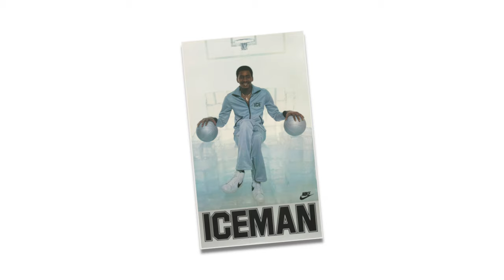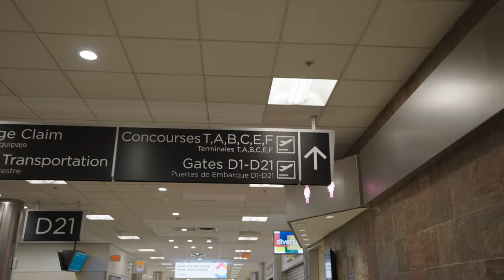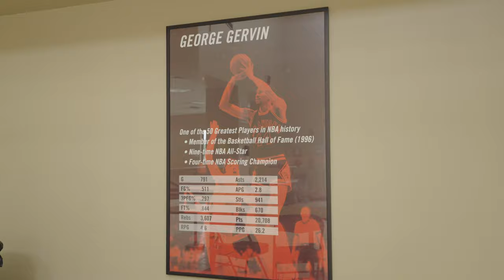My Experience Filming an NBA Hall of Famer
Here's my experience of how I filmed NBA Hall of Famer, George "Ice Man" Gervin. I shot this video on the Sony a7sIII and the Sigma 24-70 f/2.8 and Sony GM 16-35 f/2.8. George Gervin played for the San Antonio Spurs. He gave me 120 of his best Nike Golf Balls.
I make videos about videos where I teach and talk through my filmmaking experiences. I teach how to grow your freelance business, land cool new clients, and level up your video game.

Lenses: Sigma 24-70 f/2.8
Sony GM 16-35 f/2.8
Drone: DJI Mavic Pro